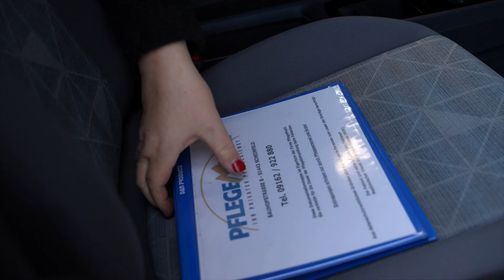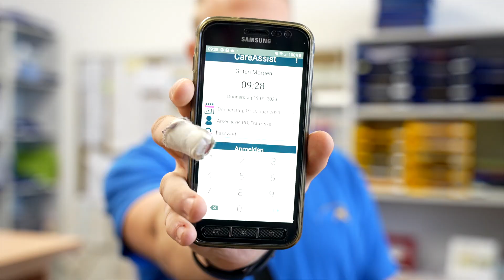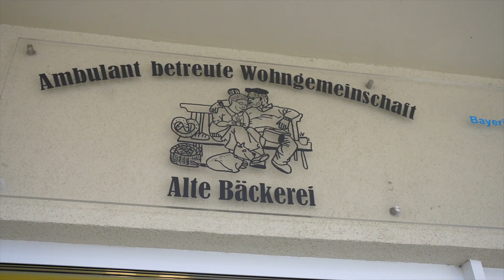Morgens, mittags und abends – bestmögliche Hilfe in der ambulanten Pflege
Mobile Pflegedienste besuchen Pflegebedürftige zu Hause und unterstützen, den Alltag bestmöglich zu meistern. Dabei helfen mobile Endgeräte die Touren zu organisieren. Auch ambulant betreute Wohngemeinschaften oder die Tagespflege sind aktuelle Betreuungs- und Pflegekonzepte, die den Menschen soziales Miteinander und Aktivitäten ermöglichen. Die Dankbarkeit und Freude der Patienten zu erfahren ist einfach schön!